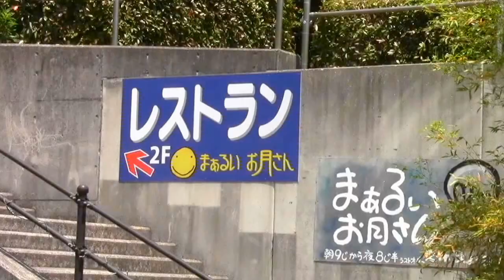まあるいお月さんdeランチ 大月町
併設の「おおつき　ふれあい市」で新鮮な魚の切り身パックを購入して「まあるいお月さん」に持ち込むと『ふれぱ刺身セット』（御飯・お味噌汁・小鉢・漬物等が付きます。）として豪華な刺身盛り合わせを食べることもできます。